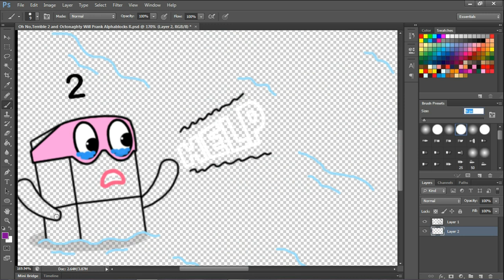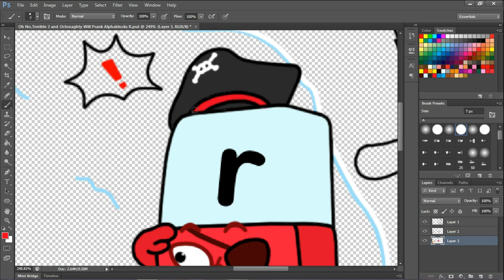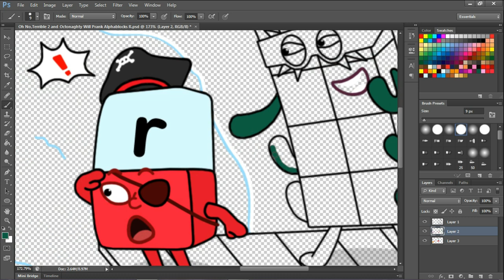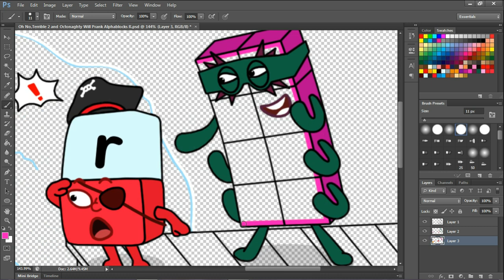Oh No,Terrible 2 and Octonaghty Will Prank Alphablocks R - Numberblocks Fanmade Coloring Story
Numberblocks fanmade
Numberblocks song